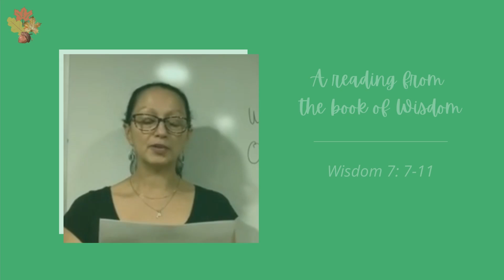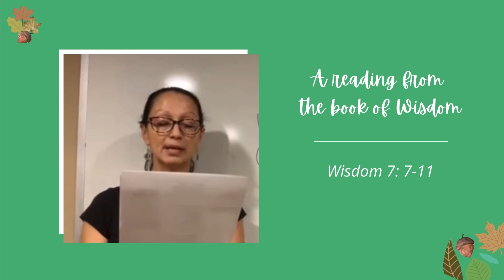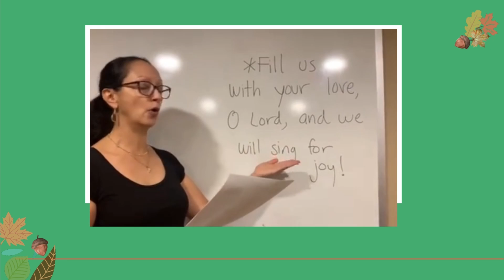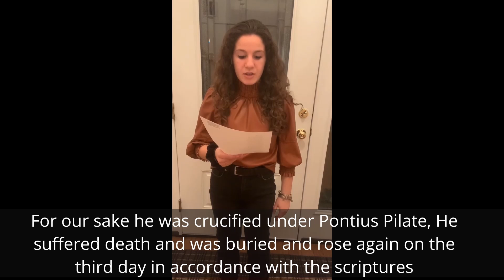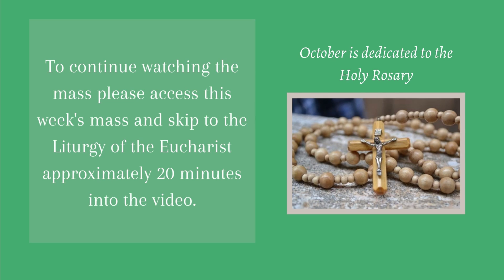CLOW. 28th Sunday. 10.10.21. FINAL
Father Tom tells us in his homily today that we all have many talents and gifts that the Lord gave to us when he created us. But do we put too much importance in these things? Do we make room for God among all the wonderful gifts He has given us? Do we use the gifts God has given to help others become better Christians?

Live Clow is being offered two weekends a month starting in November! Come and join us! See the video for dates!